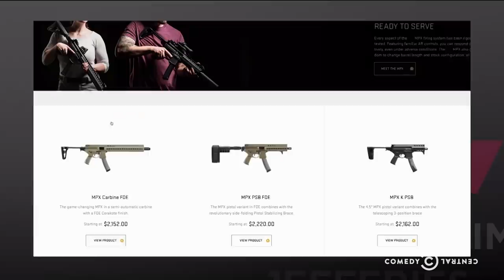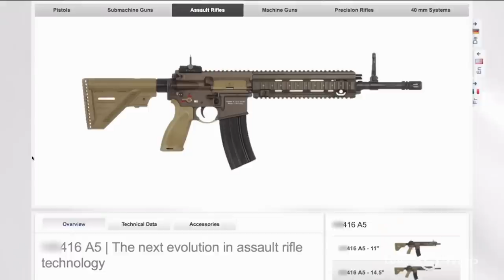Feeling More American by the Minute - Jim Goes to a Gun Range - The Jim Jefferies Show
Jim joins former SEAL Team 6 member Rob O'Neill at a gun range and discovers that guns are fun – but that still doesn't mean just anybody should be able to buy one.